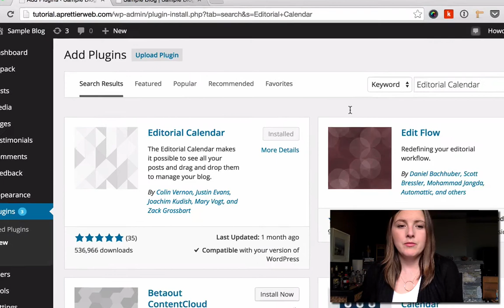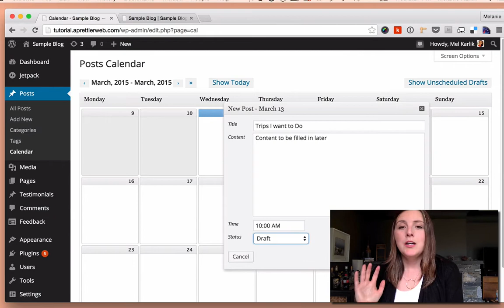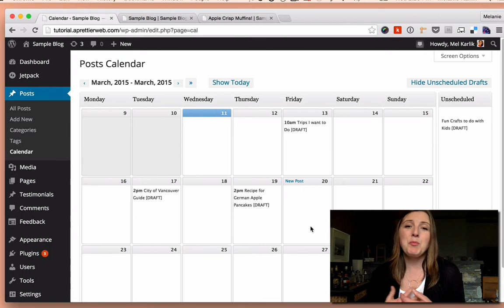How to Use a Blogging Editorial Calendar with WordPress